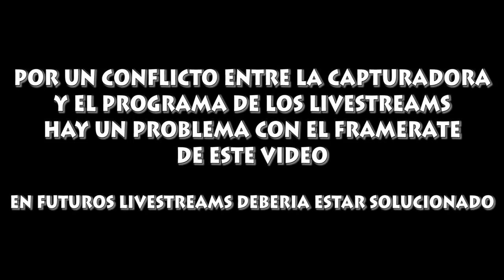Domingos de Competición | Semana 9 - Parte 2 | Mario Kart 8 - DLC